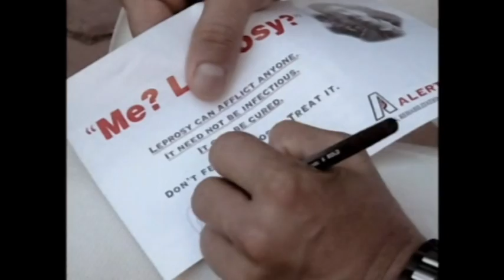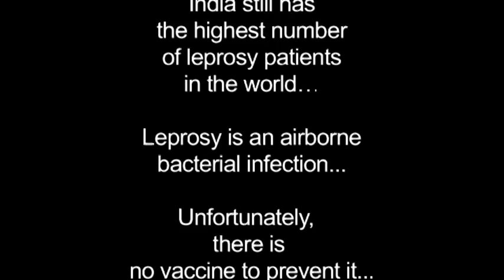A doctor for leprosy work - ALERT INDIA (14 minutes - English), 2016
Sharing an experience by a doctor who works for leprosy control.  An advocacy film with scientific facts on leprosy - cause and cure.